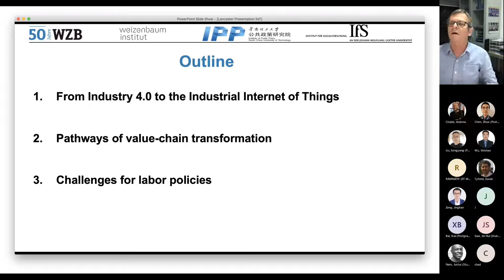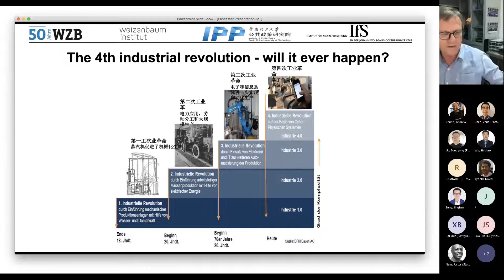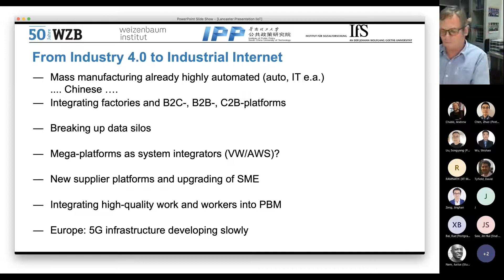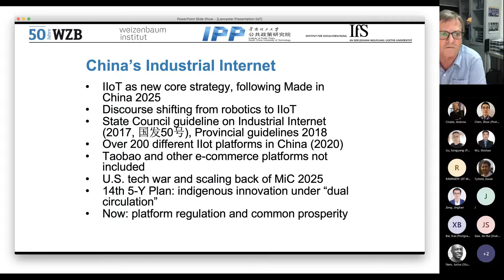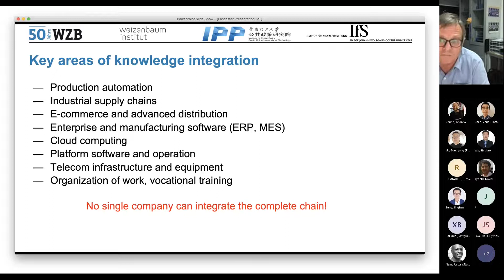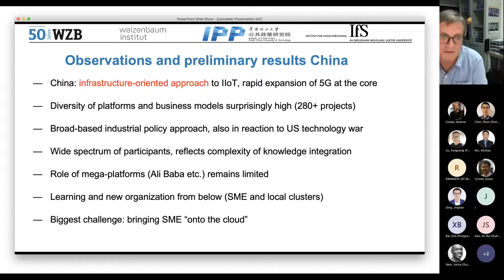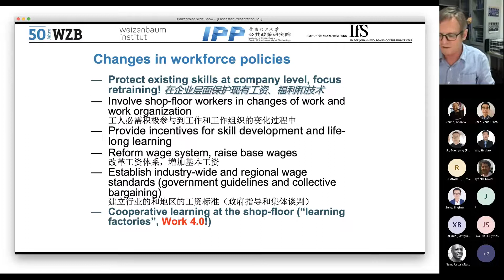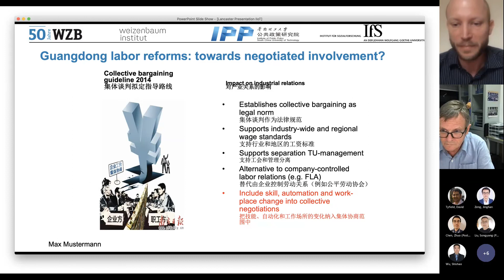China’s Industrial Internet: Platform Capitalism in Manufacturing?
Lancaster University China Centre research seminar with Prof. Boy Lüthje of South China University of Technology, 9 November 2021.

Abstract: This talk will give a critical assessment of China’s Industrial Internet of Things (IIoT). Under the Made-in-China 2025 program digitalization of manufacturing initially followed Germany’s “Industry 4.0” as a strategic model. However, in China and globally, many of the promises have not been met and digitalization of production has proceeded much slower than expected. On the other hand, the industrial internet has developed rapidly and new models of platform-based manufacturing are emerging, especially in China. IIoT is one of the key responses to the U.S.-led trade and technology “wars” against China and rising protectionism in Europe. The speaker will examine some key problems and ask which lessons can be learned, especially for digitalization and upgrading of small and medium enterprises, the transformation of work, and the regulation of data platforms.

Speaker bio: Prof. Boy Lüthje is director of the Technology and Industry Research Center at the Institute of Public Policy (IPP) at South China University of Technology in Guangzhou. He held the Volkswagen Endowed Chair Industrial Relations and Social Development at Sun Yat-sen University School of Government from 2015 to 2019.

Lüthje is a noted expert on global production networks and the digitalization of manufacturing in the electronics, the automotive and other manufacturing industries. He is the author of numerous papers and books on these topics as well as on industrial relations in China.

He received his Ph.D. from the University of Frankfurt in Germany in 1991, where he became an assistant professor. Since 1999, he has worked as a senior research fellow at the Frankfurt Institute for Social Research. He held appointments as visiting scholar at the University of California Berkeley, the East-West Center, Honolulu, Hawaii, Renmin University of China in Beijing and others.